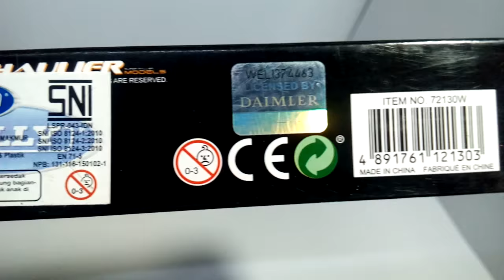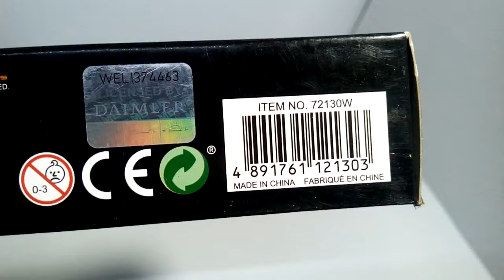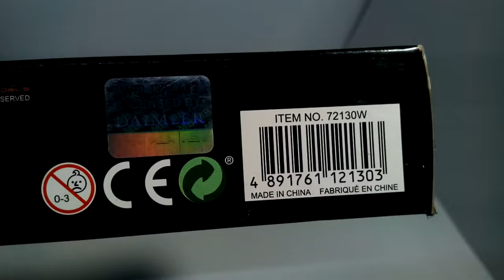Murah dan bagus ya ini miniatur truck tanki shell welly skala HO 1/87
dapatkan miniatur ini di toko mang irin

tokopedia
miniatur truck tanki shell welly skala HO 1/87 SUPER HAULIER

bukalapak
miniatur truck tanki shell welly skala HO 1 87 SUPER HAULIER via @bukalapak